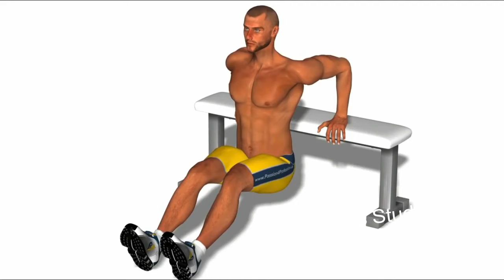Shot put Workout | Shot Put Exercise | Gola Fek Tricks | Shot Put Technique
Topics: Shot put, shotput, gola fek, gola fek trick, Gola fek exercise, gola fek workout, shot put workouts, gola fek technique, gola fek practice, gola fek training, Shot put tips, Olympians tips, shot put drills, reese Hoffa, shot put throw, shot put training, how to do Shot put, Shot put karne ka tarika, Shot put kaise kare, RK fitness Studio, RK fitness, gola phek, gola fake, gola fek police bharti, shot put taiyari, gola,

“This video is about the workouts to improve shot put throw distance fast in 10days.
All exercises must be performing 4/5 days in a week.”

About the Shot put event:--
• Shot Put is played with a heavy spherical object popularly known as shot. The aim is to throw the shot-put as far as possible through a pushing action. It requires immense muscular strength and a good balance upon your body.
• The shot put is a track and field event involving "putting" (pushing rather than throwing) a heavy spherical ball—the shot—as far as possible. The shot put competition for men has been a part of the modern Olympics since their revival in 1896, and women's competition began in 1948.
• शॉट पुट को एक भारी गोलाकार वस्तु के साथ खेला जाता है जिसे लोकप्रिय रूप से शॉट के रूप में जाना जाता है। उद्देश्य एक धक्का कार्रवाई के माध्यम से जहाँ तक संभव हो शॉट-पुट फेंकना है। इसके लिए मांसपेशियों की शक्ति और आपके शरीर पर एक अच्छे संतुलन की आवश्यकता होती है।